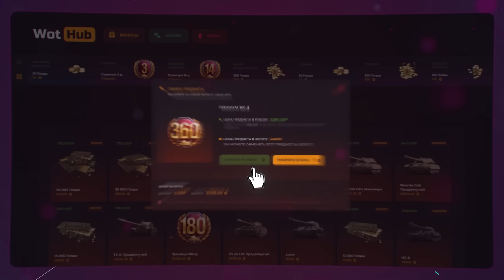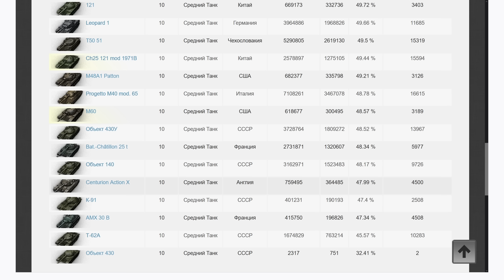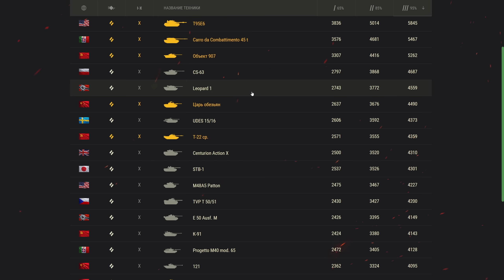Сильный ап для настоящих мужчин. Патч 1.20 💥 Centurion Action X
- личные сообщения открыты для всех

Меня зовут Павел. На этом канале вы найдёте прохождения самых крутых игр как новых, так и старых.
А так же кучу контента по World of Tanks: множество крутых боёв, гайды по всей технике и советы как брать три отметки, какой танк качать первым, какой прем-танк лучше и прочее.